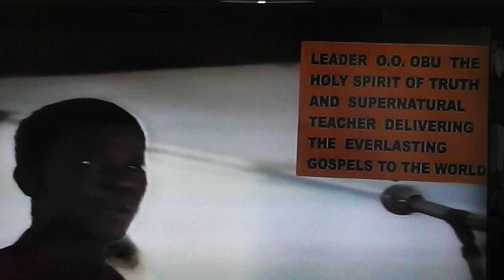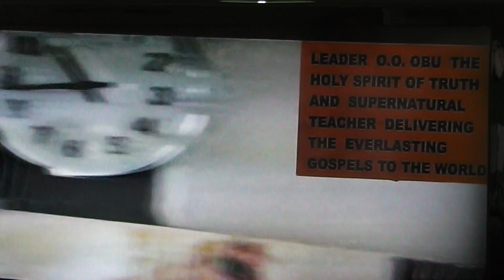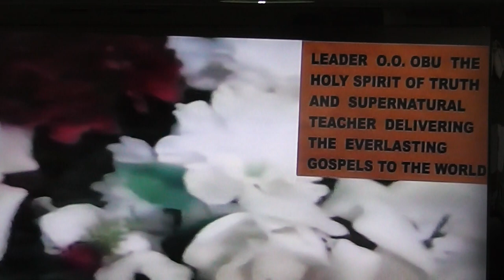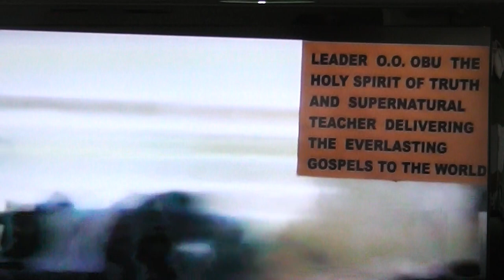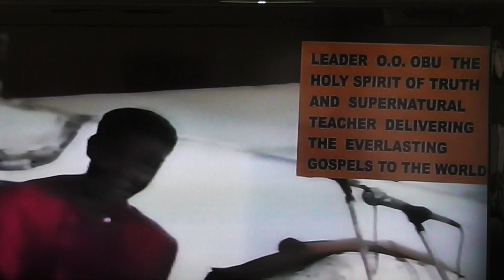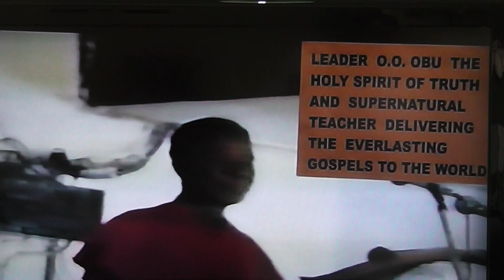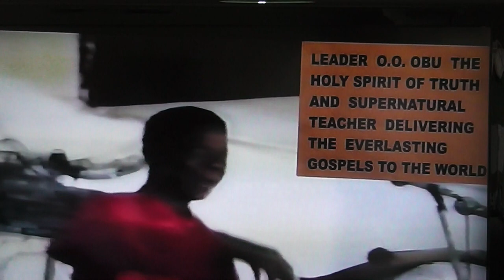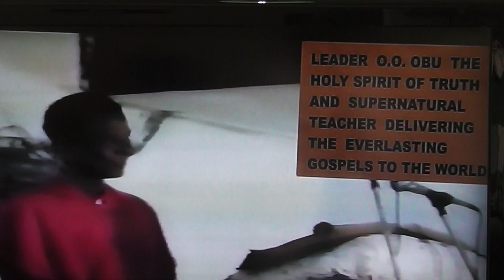THE SOURCE OF THE UNIVERSE